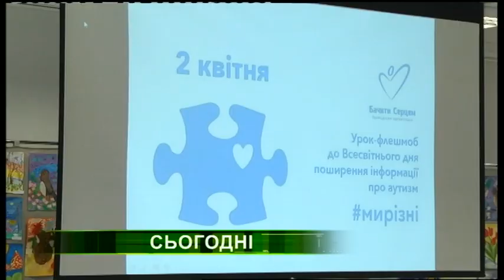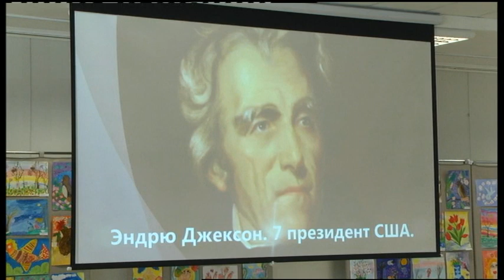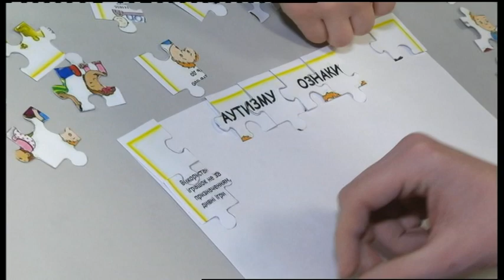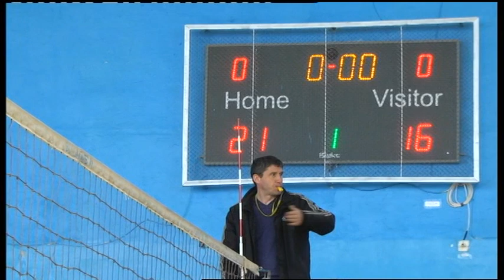02.04.2019. Новини. 20:30